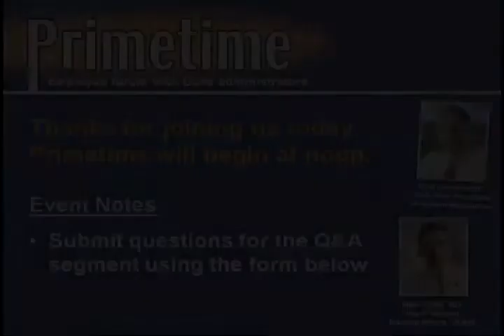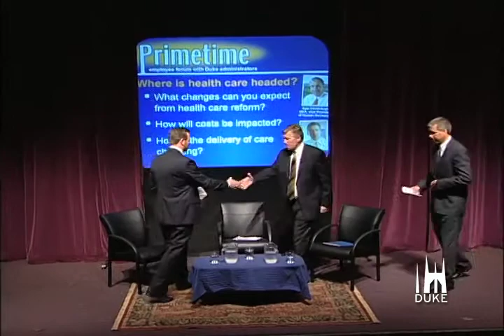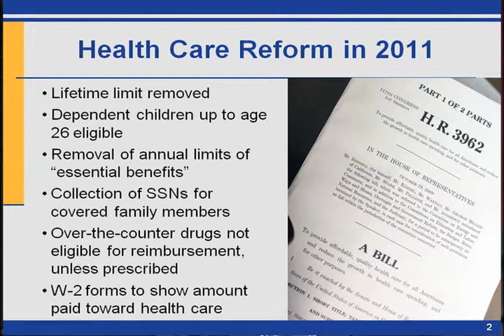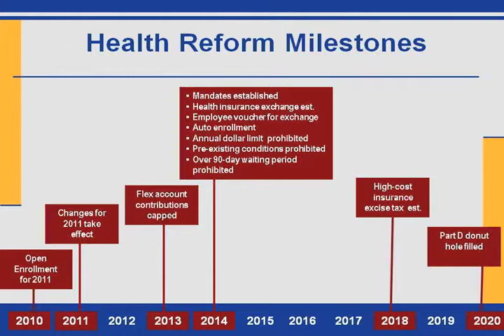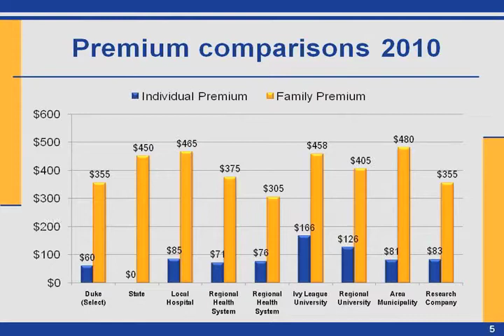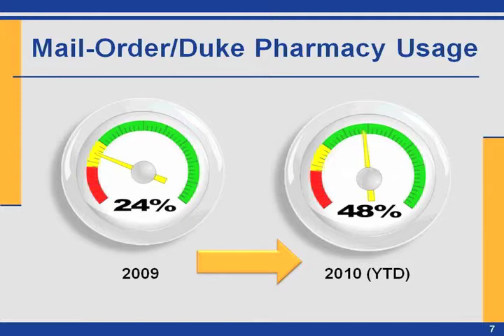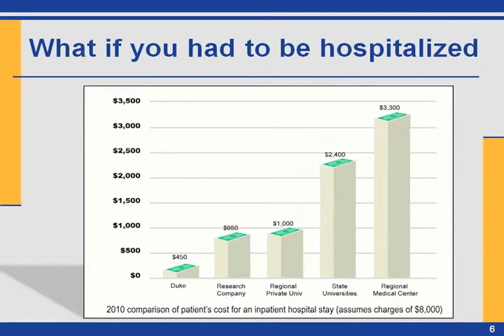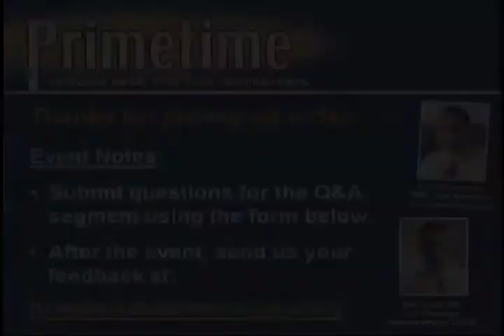Primetime on Health Care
Health care premium increases for 2011 will be held to less than half of the national average, said Kyle Cavanaugh, Duke's vice president for human resources, during a Primetime employee forum on Sept. 9. The news was delivered to about 50 faculty and staff in the Bryan Center's Griffith Theater and another 1200 tuned in at some point to watch a live online broadcast, as Cavanaugh and Dr. Mike Cuffe, vice president for medical affairs, talked about the future of health care and effect of national health care reform at Duke.